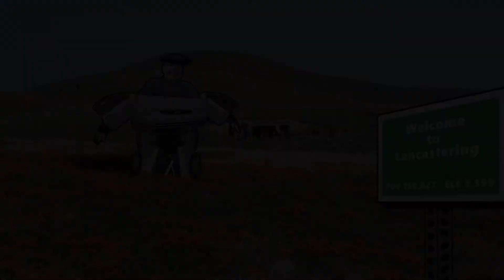Fairytale of the Focus!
This short story from the Take Warning Podcast crew highlights the story of the Focus and the Dragon! A daring tale of a car that is tired of living under the evil dragon and tries to win the freedom of the people of Palmdalia and Lancastering!